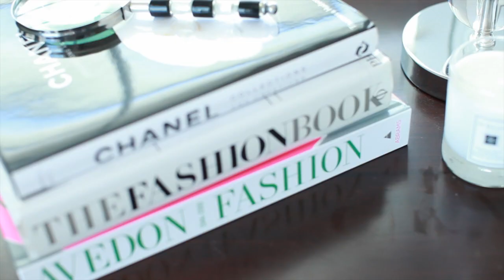In My Master: With Caitlin Wilson Textiles and Crane+Canopy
This video is about Mater Bedroom